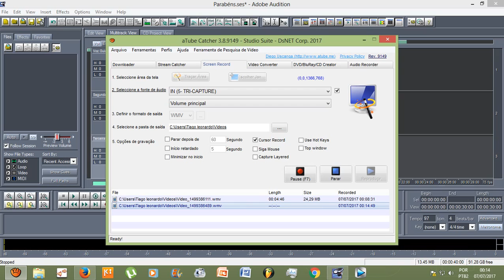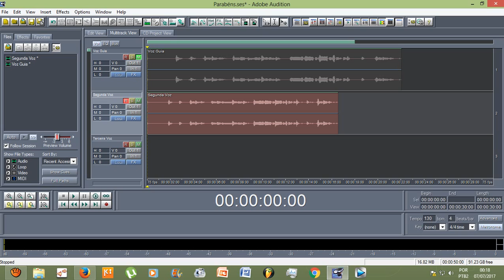Como cantar no tempo certo com o METRÔNOMO no Adobe Audition 1.5?